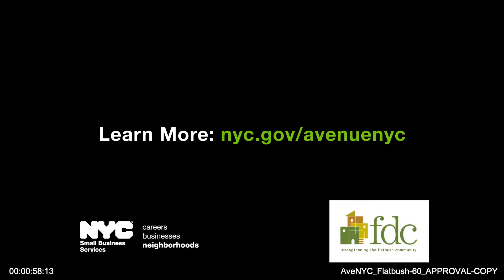Flatbush Development Corporation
The Flatbush Development Corporation works with the NYC Department of Small Business Services to beautify the district and improve the quality of life for residents and small businesses.

This video is produced by studio BK. studio BK delivers authentic, Brooklyn-made video and web content that engages audiences and builds awareness. A product of BRIC’s 40-year connection to the city, and BRIC TV’s award-winning, digital video production, studio BK works with brands and organizations to develop, deliver and distribute effective content.